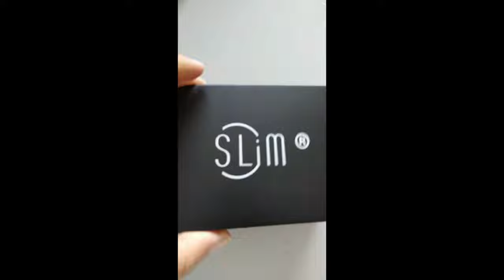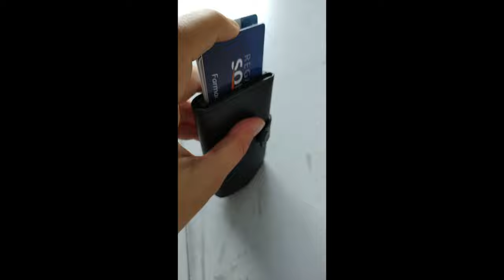In Collaborazione con SLIM ITALIA ✨PORTACARTE IN VERA PELLE MADE IN ITALY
✨Slim Italia✨
Dal 2018 in Sicilia precisamente a Gela dall'idea di Christian e Serena hanno avuto l’intuizione di rendere molto più compatto un prodotto consueto e irrinunciabile quanto ingombrante come il vecchio portafoglio.

Infatti nasce così l'azienda Slim Italia dove producono portafogli con portacarte Anticlonazione.

La particolarità che li contraddistingue da altri portacarte é la cassa di alluminio Rfid Blocking con la protezione Anticlonazione. Quindi protegge le carte da furti elettronici e clonazioni.

All'interno ha l'aletta in pelle per fermare le banconote così col tempo non si rovina così come succede con quello in plastica.
✨Ha 3 modelli Con zip, senza zip e con airtag

✨Diverse colorazioni
Possibilità di personalizzarlo

Bellissimo come Regalo di Natale 🎄🎅
Correte su ⬇️

MANINPASTA15

Valido fino al 15 Dicembre